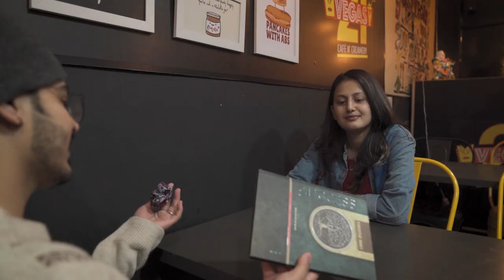Oye Shalu | Nitesh A.K.A Nick | New Hindi Love Song 2021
Music video for “Oye Shalu”
Written & Performed by Nitesh A.K.A Nick

Feel free to "COMMENT" and let me know your views & suggestions!